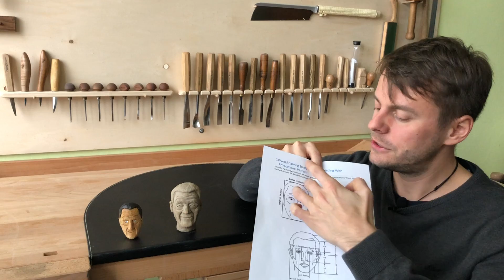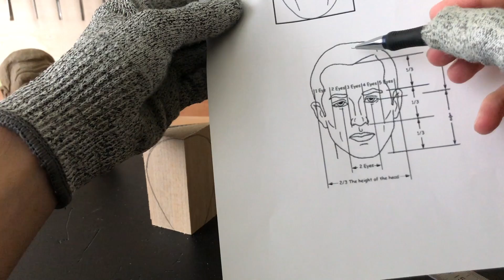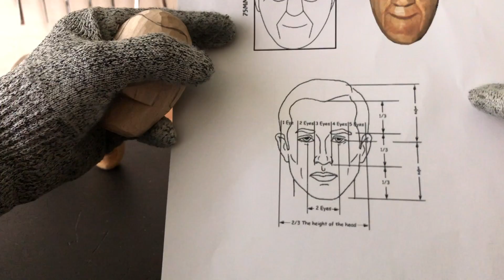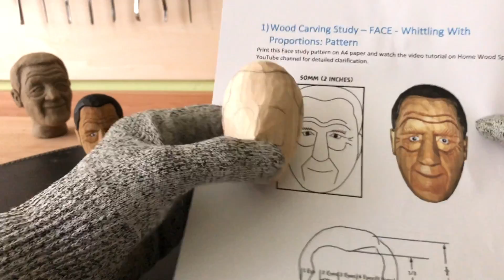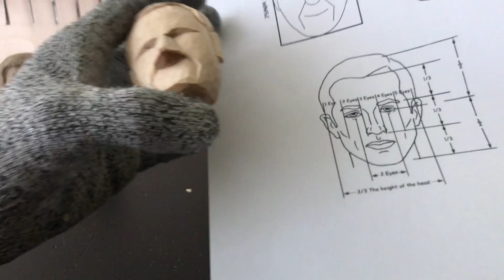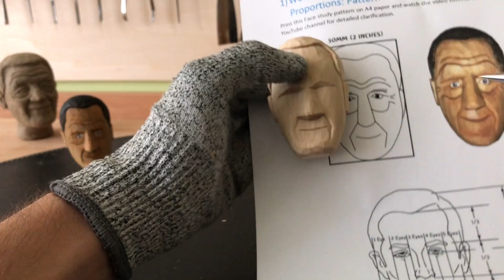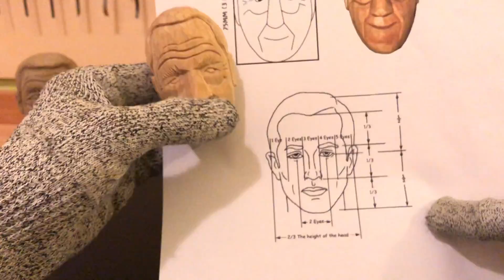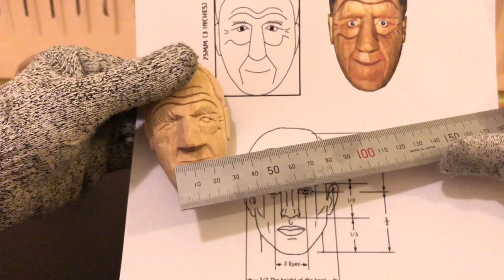Wood Carving Study – HUMAN FACE - Whittling With Proportions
Hello guys,
here is new wood carving and whittling lesson about the human face proportions. It is very important stuff for all of us to learn, because it will always be our starting point in carving any human face.

Enjoy and study hard. :-)
Vladimir